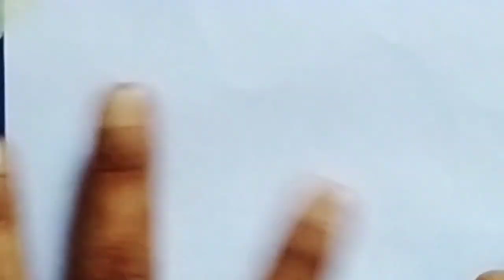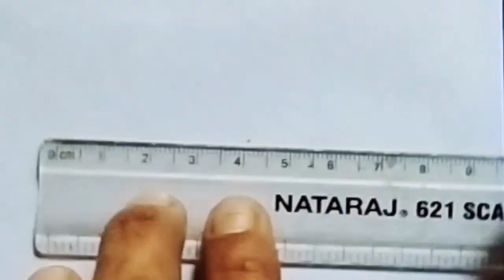how to draw eyes and lips//realistic and beautiful lips and eye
drawing lips and eye
using tools are 2b 4b 6b 8b 10b pencils, blending tool and soft bresh

I made blending tool by rolling the paper